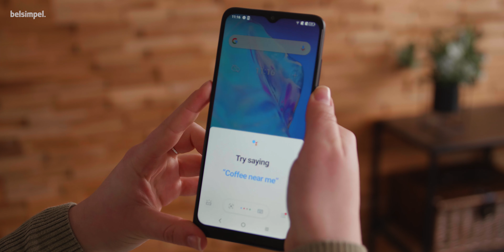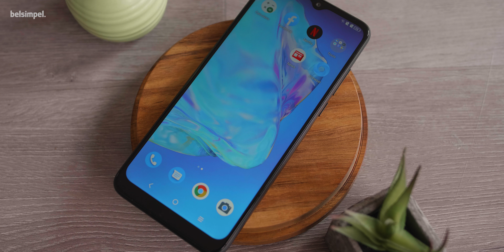Budgetsmartphones worden steeds beter! | Alcatel 3L (2021) Review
Let op: In de video wordt een adviesprijs van €140,- genoemd, dit moet  €150,- zijn.